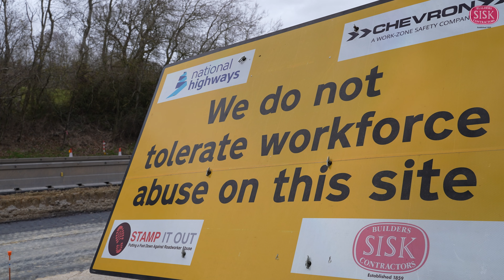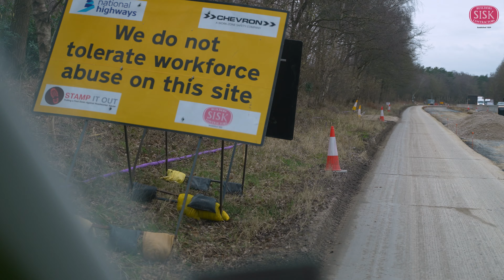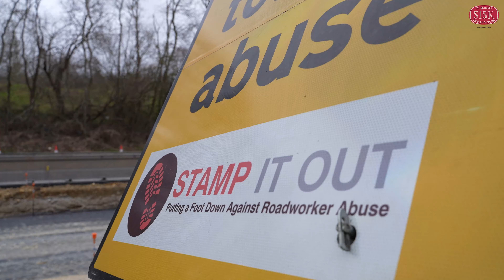Respect our road workers week 2024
'Respect our road workers' week - Sisk’s campaign in support of the first national 'Respect our workforce' week in March 2024, led by Safer Highways and the Think Respect campaign.

Here's the campaign video, which highlights why the abuse of workers isn’t acceptable across highways projects. Reporting any abuse is key, whether you’re a member of the public or a worker on site.

Thanks to everyone who told their stories in the video.